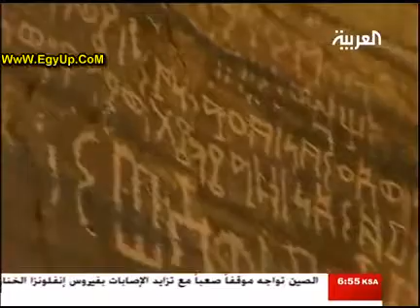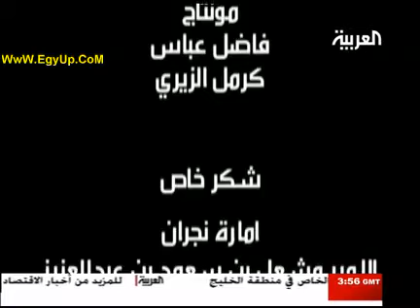اصحاب الاخدود 3\3